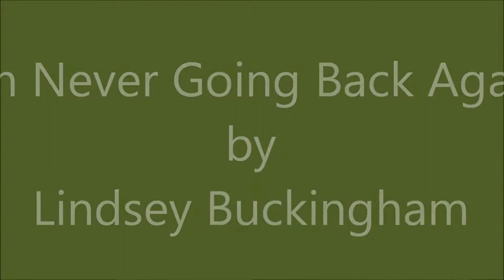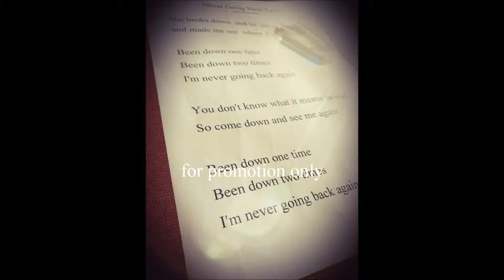Skiffle Sixpack`s "Never Going Back Again" by Lindsey Buckingham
H. Fischer: Vocals, Acoustic- Guitar & Bass
R. Voigt: Acoustic- Picking- Guitar
W. Buschenhagen: Drums
C. Richter, Anna R. Schmidt: Vocals